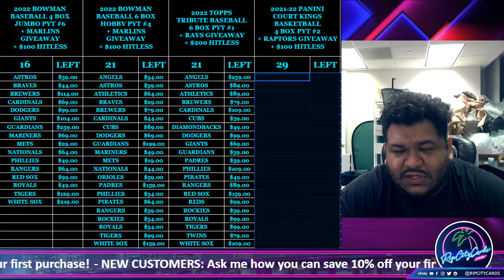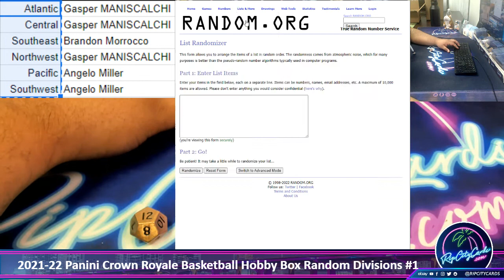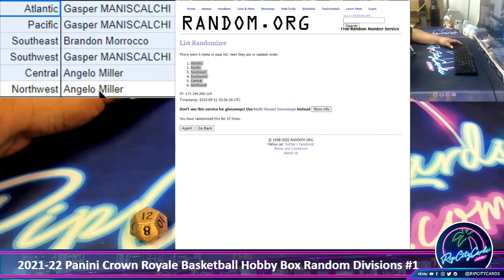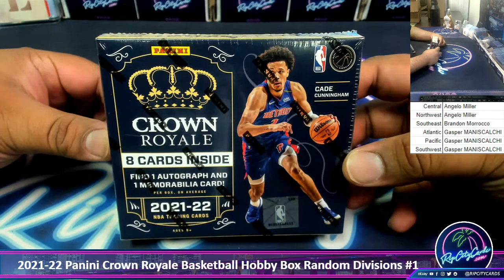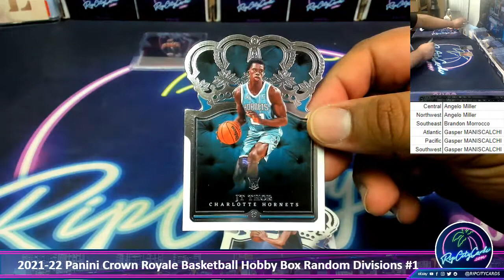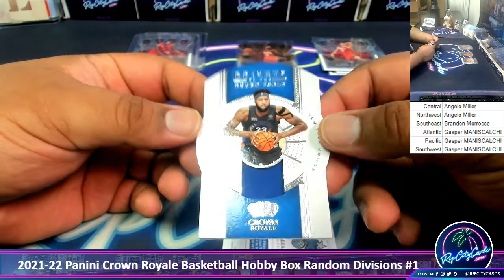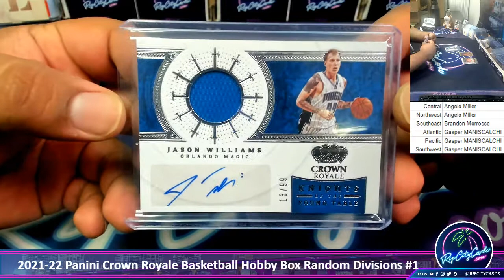2021-22 Panini Crown Royale Basketball Hobby Box Random Divisions #1